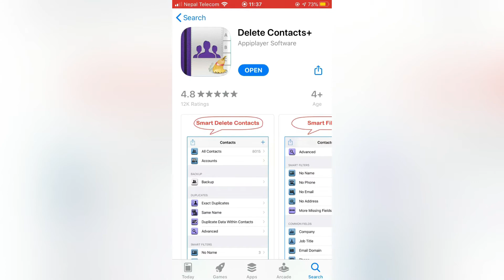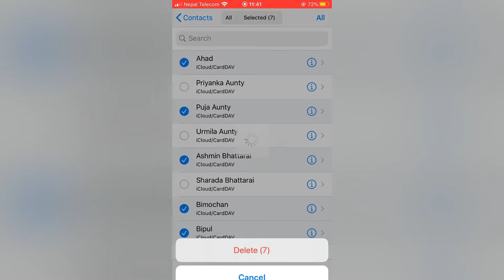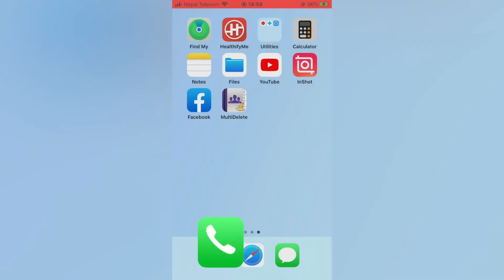How to Delete Multiple Contacts On iPhone | Delete Multiple or All Contacts From iPhone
How to delete multiple contacts on iPhone.

This video also answers similar queries like:
how to delete multiple contacts from iPhone
how to delete all contacts from iPhone
how to delete multiple contacts in iPhone
how to delete all contacts on iPhone

In this video, we have discussed how to delete more than one contact or all contacts from iPhone. We use a different approach to delete multiple contacts from iPhone at once because, Apple itself hasn't provided any option to delete multiple contacts from iPhone at once. The method shown in the video above is simple and can be used to delete multiple or all contacts from iPhone at once, within few minutes. Hence, it just remains a matter of few clicks to delete multiple contacts in iPhone.

I hope this video helped you delete multiple contacts from your iPhone at once.